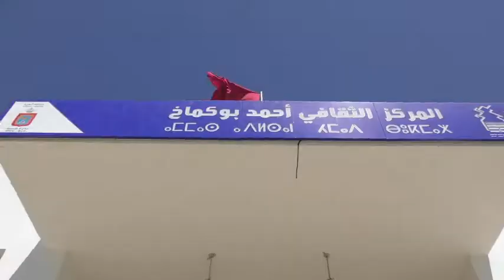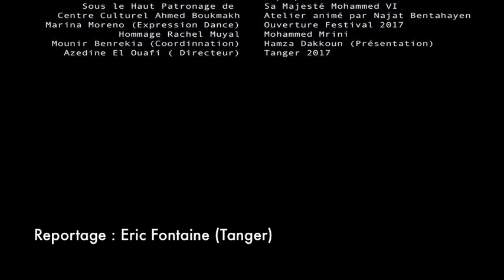CAP SPARTEL FILM FESTIVAL 4 : Opening Ceremony (Tangier)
At Ahmed BOUKMAKH (Cultural Center) april 5/ 2017...Tangier.